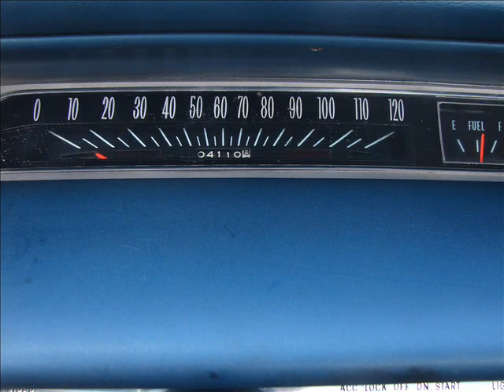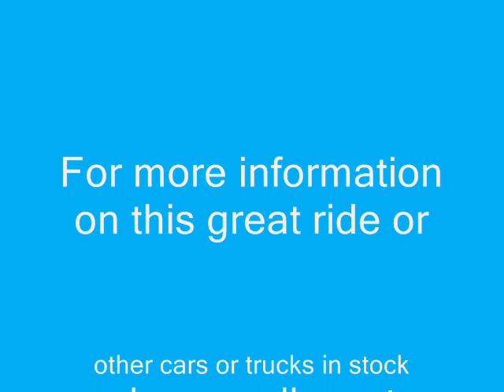1964 Chevy Impala 4 Door Shows and Runs Great! - SOLD!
1964 Chevy Impala 4 door hard top, *283 V8, AT, RH,PS. *The body and paint are near flawless. *The factory interior needs very little stitching on the front seat, *flawless headliner.  *104,000 first time around miles. *Starts, runs and drives like a dream.  *There is a picture of the VIN tag for reference.  *The radio and heater work great.  *What a great car to have a lot of fun with, *spend very little money, and *drive anywhere.